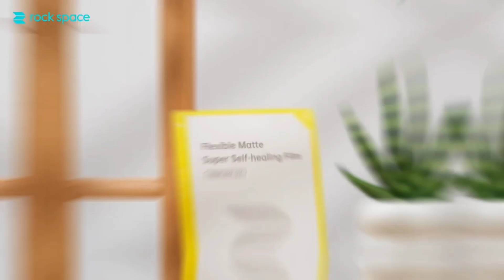NEW Super Self Healing Matte Screen Protector | 不止可以轻松修复刮痕，还能有效防指纹😍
Nak Screen handphone yg sempurna? Sedia utk pengalaman baru yg Best✨ 𝗦𝘂𝗽𝗲𝗿 𝗦𝗲𝗹𝗳 𝗛𝗲𝗮𝗹𝗶𝗻𝗴 𝗠𝗮𝘁𝘁𝗲 𝗦𝗰𝗿𝗲𝗲𝗻 𝗣𝗿𝗼𝘁𝗲𝗰𝘁𝗼𝗿 dah sampai❗😍

Screen protector ni full cover design, guna bahan EPU yg upgrade, takkan ada masalah tepi terangkat👍 Permukaan Matte yg unik, bkn saja rasa smooth, juga elak cap jari dan silau, bagi korang pengalaman tengok screen yg lebih selesa💪

Yg paling best, ia ada fungsi Self_Healing yg POWER, blh repair calar dgn cepat, pastikan screen sentiasa dlm keadaan perfect📱 Sama ada guna harian atau terkena calar tak sengaja, ia akn beri perlindungan terbaik utk handphone korang🛡️

RockSpace adalah Malaysia🇲🇾 𝗡𝗼.𝟭 𝗦𝗖𝗥𝗘𝗘𝗡 𝗣𝗥𝗢𝗧𝗘𝗖𝗧𝗢𝗥, Pengalaman kita berada di industri handphone aksesori selama 𝟭𝟬 tahun ke atas📜 kualiti produk terjamin

Kalau korang kat KL , blh terus pergi kedai kami di 𝗧𝗶𝗻𝗴𝗸𝗮𝘁 𝟭 𝗣𝗹𝗮𝘇𝗮 𝗟𝗼𝘄 𝗬𝗮𝘁, rock space concept shop. Kalau kat PJ , blh pergi office kami di Ara Damansara 🏢

Bagi area selain KL dan PJ , blh beli dari Facebook : rock space Malaysia atau Shopee/Lazada 🛍️

Jgn lupa ! Kami ada hampir 1000 reseller di seluruh Malaysia. Kedai terdekat korang, setiap 5 kedai mesti ada 1 yg jual produk kami. Blh terus beli dari diorang juga 😍

Cepatlah tanya Customer Service kami utk alamat diorang💪

FB: Rock Space MALAYSIA | Rock Space 马来西亚
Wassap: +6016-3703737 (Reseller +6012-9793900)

打造无瑕手机屏幕，迎接全新体验✨ 万众瞩目的 𝗦𝘂𝗽𝗲𝗿 𝗦𝗲𝗹𝗳 𝗛𝗲𝗮𝗹𝗶𝗻𝗴 𝗠𝗮𝘁𝘁𝗲 𝗦𝗰𝗿𝗲𝗲𝗻 𝗣𝗿𝗼𝘁𝗲𝗰𝘁𝗼𝗿 来啦❗😍

这款防爆膜采用全覆盖设计，使用升级的 EPU 材料，不会出现边缘翘边的情况👍🏻 独特的 Matte 表面，不仅手感细腻，还能有效防止指纹和眩光，让你享受更加舒适的视角体验💪🏻

最令人惊喜的是，它具备超强的自我修复功能，能够在短时间内轻松修复刮痕，确保屏幕始终保持完美状态📱 无论是日常使用还是意外磨损，这款保护膜都能为您的手机提供全方位的保护🛡️

RockSpace 是马来西亚🇲🇾 第一防爆膜，我们在手机配件行业里拥有𝟭𝟬年以上的服务经验📜 拥有一定的品质保证

如果你在 KL 可以直接去Low Yat一楼找我们的 Rock Space专卖店。或是 PJ 的地区，可以去我们的office，在 Ara Damansara 🏢

至于以外地区的朋友们可以上我们的网站 或 Shopee/Lazada 直接跟我们购买 🛍️

再不然全马我们有接近1000的reseller。你附近的手机店，每5间就会有一间可能在卖着，也可以直接去找他们购买哦

快来询问我们的客服获取他们的地址吧👩🏻‍💼👨🏻‍💼

𝗔𝗯𝗼𝘂𝘁 𝗨𝘀 | 关于我们：

Malaysia distributor of the premium mobile accessories since 2009. Sole Distributor of rock space screen protector which is leading No 1 in Malaysia.

We are mainly supplying the quality and branded products such as screen protector, mobile case, power bank, travel charger, in-car charger, wireless charger, USB cable Etc...

Our company had covered most of the mobile shops and online trading in the whole of Malaysia. Through the feedback from our retail partners, we are able to fulfill the needs of end users.

We aim to offer our customers with the best quality product and excellent service. We are also looking for new opportunities to meet our business growth and goes.

自2009年以来，是马来西亚优质手机配件的批发以及经销商。同时，也是全马第一防爆膜rock space的独家代理商。

我们主要提供优质和品牌产品，例如屏幕保护膜，手机壳，移动电源，充电器，车充，无线充，USB 数据线等。

我们公司已经覆盖了整个马来西亚的大多数手机、电脑以及online商店。 通过我们零售合作伙伴的反馈，我们能够满足最终用户的需求。

我们旨在为客户提供最优质的产品和优质的服务。 我们也在寻找新的机会来满足我们的业务增长和发展。